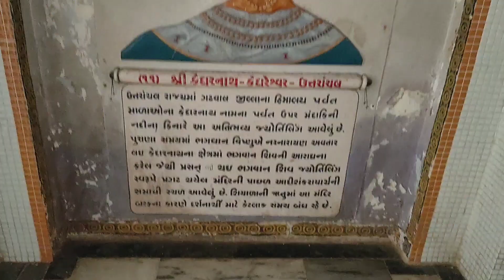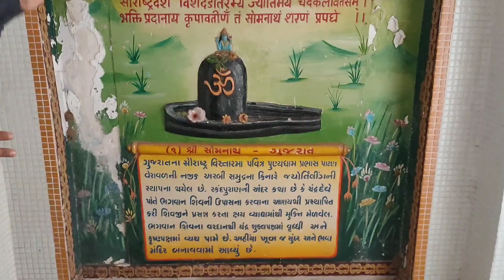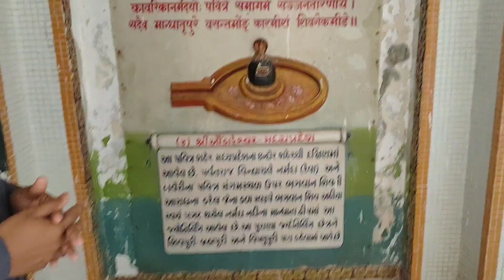Vasaniya Mahadev Temple,Vasan || વૈજનાથ મહાદેવ || Vasaniya Hanuman || Royal Academy Gir || 1st Vlog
વૈજનાથ મહાદેવ || વાસણ ગામ ||  Gandhinagar || Full Video || Royal Academy Gir Presents || Royal Vlog Show By Hardik Chavda || vasaniya Mahadev || Vasaniya Hanuman || વાસણિયા મહાદેવ મંદિર || વાસણિયા હનુમાન મંદિર

📌Video Production House : Royal Academy Gir

📸 Video Producer : Hardik Chavda

📸 Video Director : Hardik Chavda

📸 Video Editor : Hardik Chavda

📸 Video Captured by Manoj Parmar

રોયલ એકેડમી ગીર

📌 For DIET Gandhinagar Videos
📌 For Teaching Skills Lectures
📌 For Children_Songs
📌 For LokGeet & Bhajan

Somnath
Nageshwar
Bhimashankar
Trimbakeshwar
Grishneshwar
Vaidyanath
Mahakaleshwar
Omkareshwar
Kashi Vishwanath
Kedarnath
Rameshwaram
Mallikarjun
hanuman temple
vasaniya mahadev history
vasaniya mahadev gandhinagar
vasaniya mahadev mandir
vasaniya mahadev hanuman status
vasaniya mahadev Status
vasaniya Mahadev
Vasaniya Hanuman
વાસણિયા મહાદેવ મંદિર
વાસણિયા હનુમાન મંદિર
History of Mahadev
Omkareshwar Mahadev
kal bhairav Video
Shiva Mahadeva
om namah shivay
Devadhi Dev Mahadev
History of Jyotirlinga
Har Har Mahadev
mahadev mantra
mahadev status
Mahadev movie
Mahadev Song
Gandhinagar Gujarat
Gujarat Temple